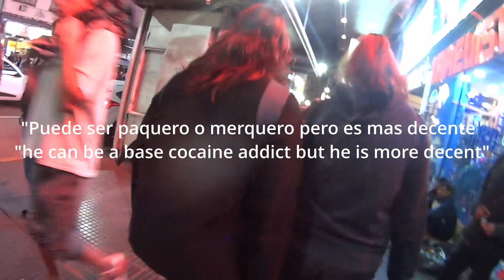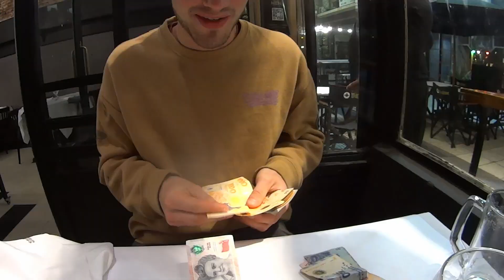Vlog #18 Chasing police man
This vlog is a taste of what Buenos Aires has to offer.

In todays episode:

[00:33] Sam becomes president
[01:29] Quinceanera entrance
[02:29] Argentinian Times Square
[04:06] pretty fucked up economy
[04:38] a performance of a life time
[05:42] Nipple
[06:38] Finally Saying our goodbyes
[07:09] Unseen footage especial just four you